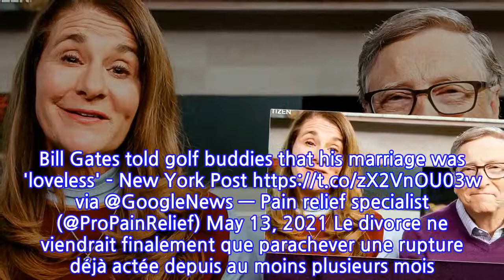Bill Gates : Il évoque un mariage « sans amour » en plein divorce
Le fondateur de Microsoft, Bill Gates, actuellement en plein divorce d’avec son épouse, Melinda Gates, aurait évoqué un mariage "sans amour" depuis déjà quelques années. Début mai, le couple formé par Bill et Melinda Gates a annoncé son divorce. Une annonce choquante puisqu’ils étaient mariés depuis 27 ans. Et depuis, les hypothèses autour de la cause du divorce se multiplient. Les liens de Bill Gates avec le milliardaire Jeffrey Epstein sont une des causes qui apparaissent comme la plus probable. Jeffrey Epstein, mort dans sa cellule à l’été 2019, a entretenu durant des années un réseau de prostitution de mineures dont auraient profité de nombreuses célébrités. Dont Bill Gates ? La question se pose puisque les deux hommes se côtoyaient. Une rupture déjà effective depuis plusieurs mois En tout cas, Bill Gates semble avoir parlé de ce même divorce à des amis. Le New York Post a en effet rapporté qu’il se serait confié à des amis au golf, indiquant : Il leur a dit il y a quelque temps que son mariage était sans amour, qu’il était terminé depuis un certain temps et qu’ils menaient des vies séparées. Bill Gates told golf buddies that his marriage was 'loveless' – New York Post via @GoogleNews — Pain relief specialist (@ProPainRelief) May 13, 2021 Le divorce ne viendrait finalement que parachever une rupture déjà actée depuis au moins plusieurs mois. Mais le couple n’avait manifestement pas prévu de faire connaître cette nouvelle avant qu’elle soit effective. Bill Gates ne s’attendait pas à ce que la nouvelle s’ébruite Bill Gates aurait appris que son divorce s’était ébruité alors qu’il séjournait seul dans un manoir au Vintage Club. Il y serait resté trois mois, le temps que les choses se calment un peu. Melinda et Bill Gates @ Mon_ValleLes raisons de cette cassure dans ce couple solide demeurent pour le moment mystérieuses. Rappelons qu’encore en 2019, Melinda Gates témoignait lors d’interviews à quel point le soutien de son mari était crucial et constant depuis le début de leur relation. Il l’aurait ainsi aidée à développer sa carrière à elle. Mais dans les documents du divorce révélés le 3 mai dernier, elle affirmait que son couple était « irrémédiablement brisé » sans en dévoiler plus.